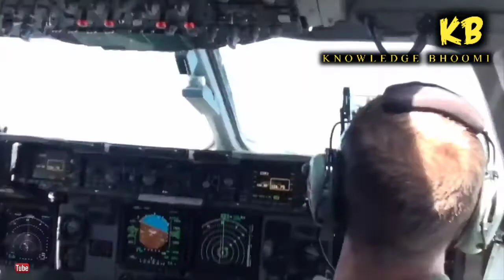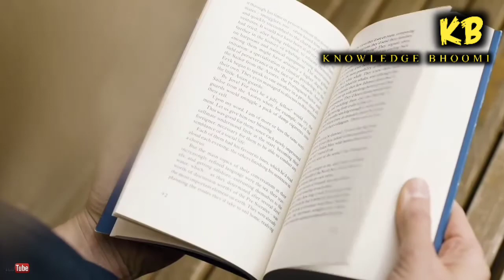कैसे एक पायलट, उड़ते हवाई जहाज से बाहर निकल के भी बच गया? The Miraculous Pilot Story in Hindi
ज्ञान की भूमि पर आप सभी का हार्दिक स्वागत है.
You all have heard and seen miracles, but only in movies and stories. But not in real life.Right!
But one such miraculous incident happened in 1991, when a pilot was thrown outside the window of the plane but was still able to survive even such extreme conditions. How?